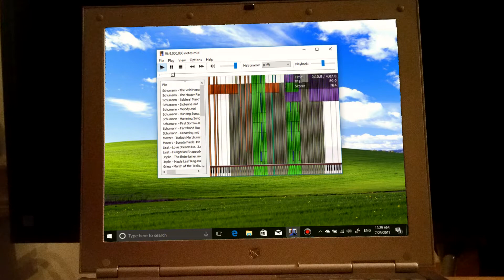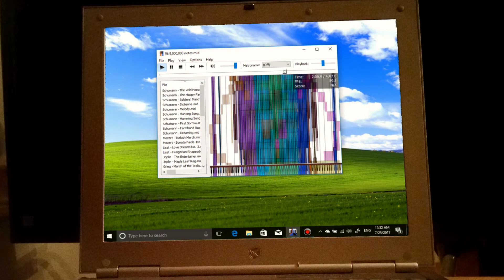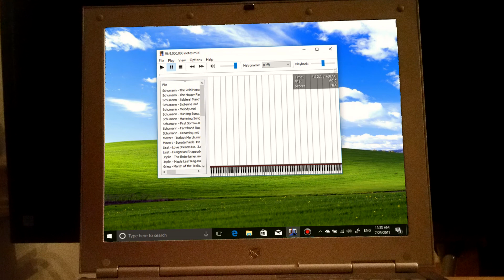not windows xp or a black midi video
what. this is a keyword.
send help.
I need a piano.
weird description.
keyword. again.